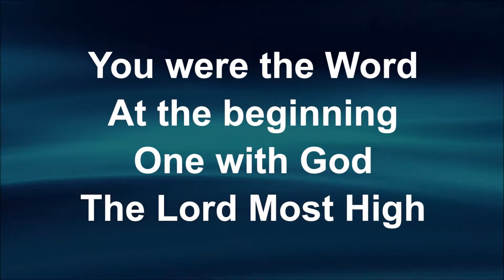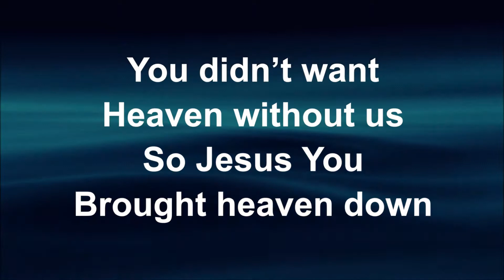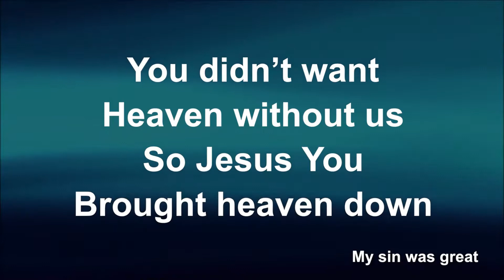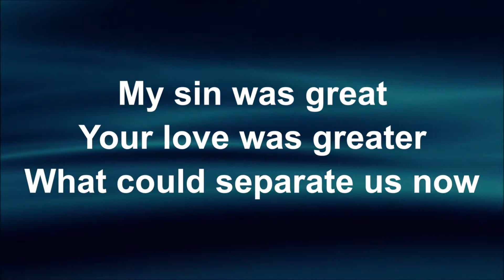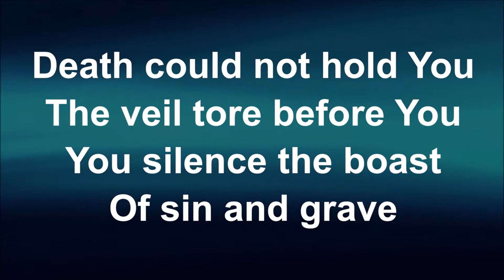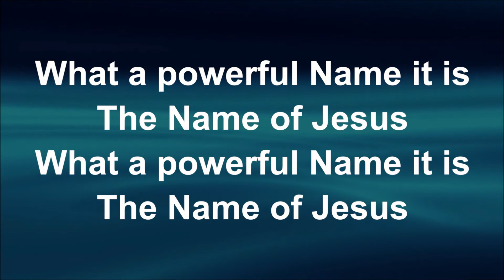What A Beautiful Name 3